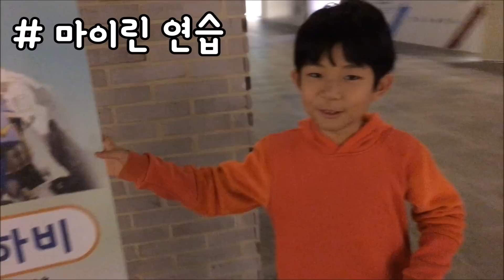마이린 간니 바퀴달린 신발 롤러슈즈 배틀 (feat. 간니닌니 다이어리) ♡ 일산 벨라시티를 달렸어요 Rollick Roller shoes | 키즈 크리에이터 마이린TV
안녕하세요 키즈 크리에이터 마이린입니다.

요즘 유튜브에서 힐리스 영상으로 큰 인기를 얻고 있는 '간니닌니다이어리' 채널의 간니 님과 함께 롤러슈즈 배틀을 해보았어요~ 힐리스, 휠리스, 인라인 모두 잘 타는 간니 님에게 롤러슈즈 배틀에서 마이린이 이길 수 있었을까요? 여러분 영상 끝까지 지켜봐주시고, 간니 님과 힐리스 배틀도 간니닌니다이어리 채널에서 공개될 예정이니 많은 기대해주세요~ (간니닌니다이어리 채널 바로 가기

또한 마이린TV에서는 힐리스나 롤러슈즈를 드리는 이벤트를 자주 열고 있는 데요. 좋아요 많이 눌러주세요. 사이즈, 색깔, 종류는 당첨자 분께서 정하는 대로 드릴께요~ ♡

이 이벤트는 이 영상에 좋아요 수가 1만개가 넘으면 진행되며, 이벤트 응모 기간은 12월 25일(일) 입니다. 당첨자는 12월 26일(월) 마이린TV 카카오스토리에서 발표합니다.

롤러슈즈를 갖고 싶으신 분은 먼저 '좋아요' 누른 후 댓글로 롤러슈즈를 갖고 싶은 이유를 남겨주세요. 친구를 소환하면 '좋아요' 수가 훨씬 많아지겠죠? ㅎ